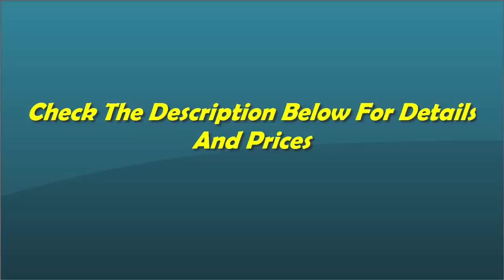Best Professional Eyelash Curler 2018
1. Brilliant Beauty Eyelash Curler

2. DELUXE Eyelash Curler

3. Shu Uemura Eyelash Curler

4. Professional Eyelash Curler

5. Kevyn Aucoin The Eyelash Curler